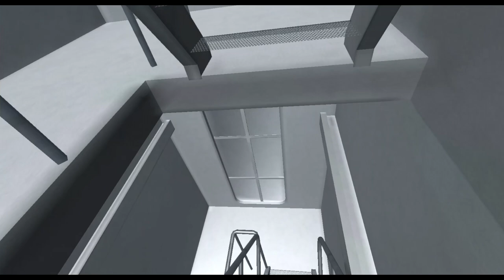Container ship scrapes Iceberg and sinks like Lusitania | Ship Simulator Extremes